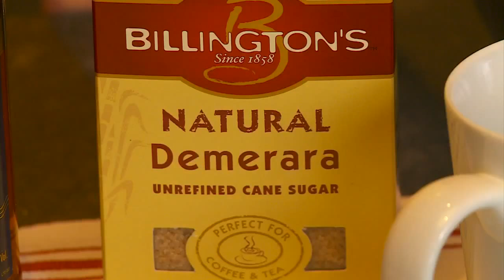Mike’s Mix: Spoon & Stable's Tom & Jerry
As the weather gets colder, the drinks can get warmer! This week, Mike Augustyniak tries Spoon and Stable's Tom & Jerry (3:17). WCCO Saturday Morning – Nov. 28, 2015